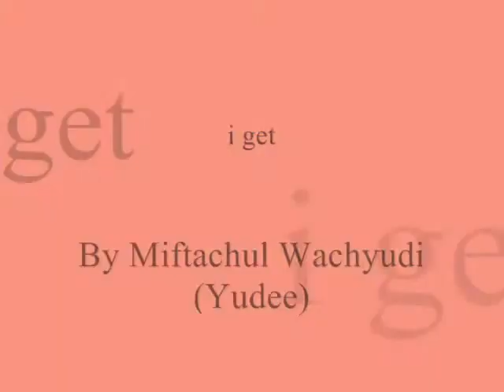i get ,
do.
do so
Money is an excellent servant, but the host
very bad.